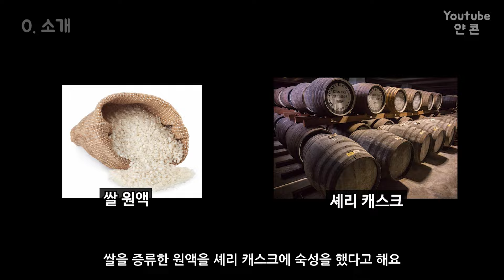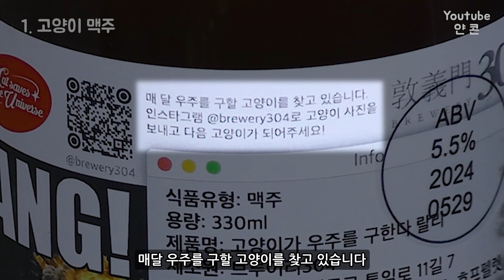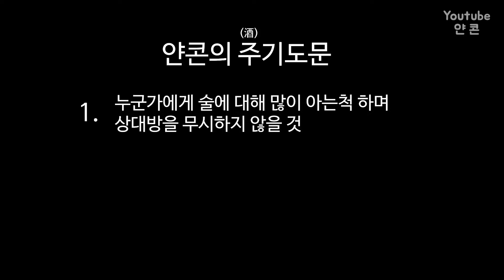마초, 고양이가 우주를 구한다 랄리 리뷰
Edit by. 지영
Art by. 말랑한판다